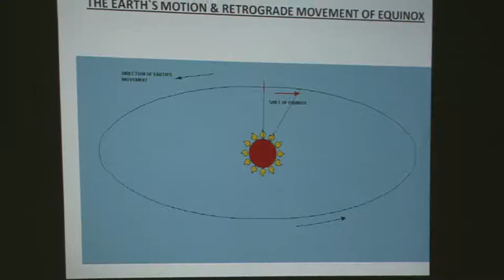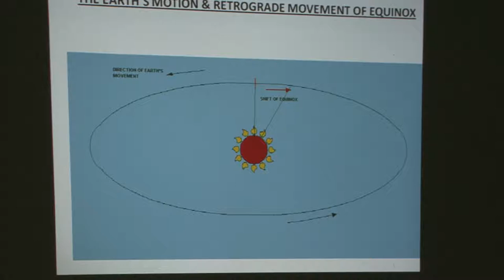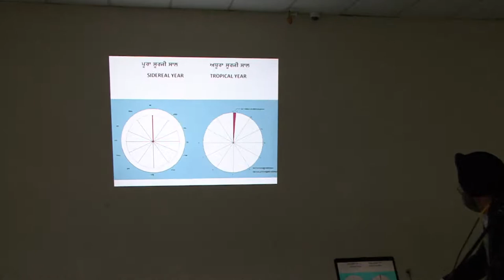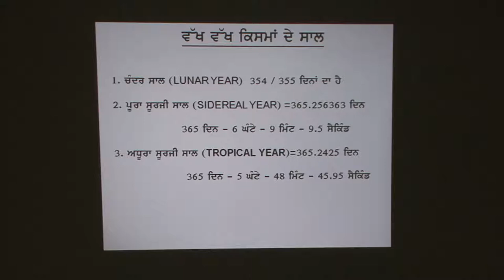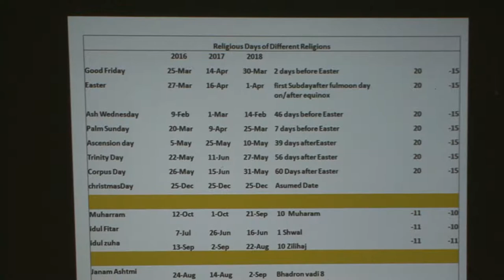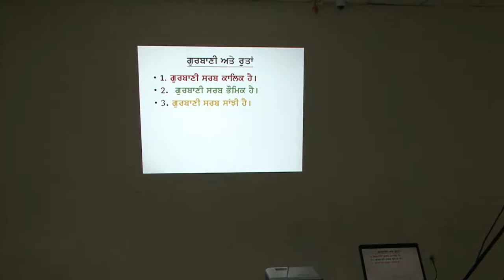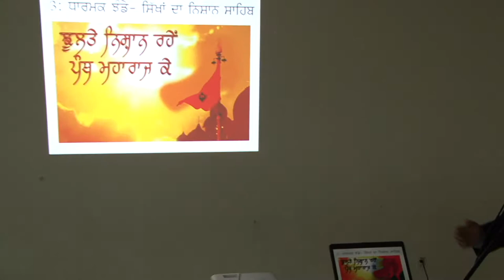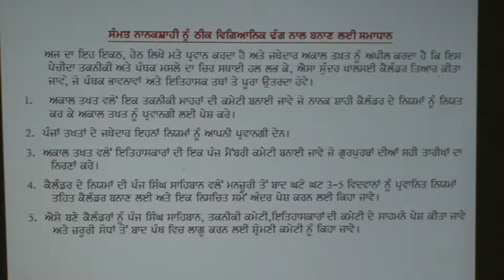Sikh Calendar explained by Col. Surjit Singh Nishan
Colonel Surjit Singh Nishan explaining the Sikh Calendar to the Sangat at Gurdwara Sri Guru Singh Sabha Malton Mississauga, Canada on Sep 30 2018. He explained how Comrade Pal Singh Purewal copied the Indian national Calendar known as Saka Calendar and forced it upon Khalsa Panth in 1999 under the name Nanakshahi Calendar.

A must watch video to understand how Comrade Pal Singh Purewal's so-called Nanakshahi Calendar is going to change our unique history into a myth.